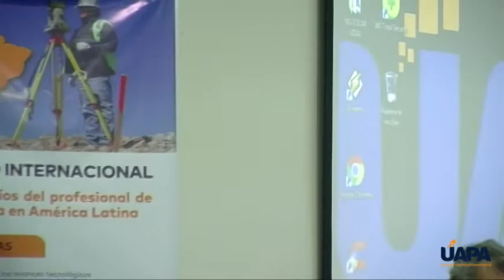Panel IV - Miguel Antonio Santana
Las nuevas resoluciones y su impacto en la profesión del agrimensor / SEMINARIO RETOS Y DESAFÍOS DEL PROFESIONAL DE LA AGRIMENSURA EN AMÉRICA LATINA - UAPA 2017